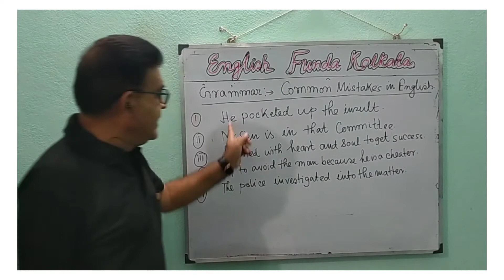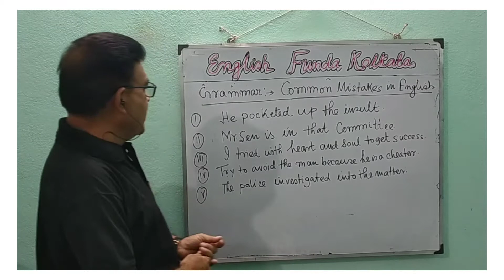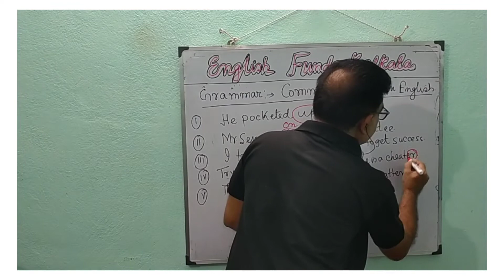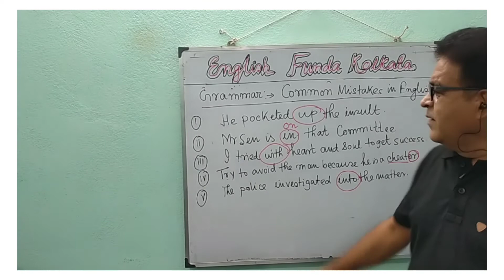Grammar-"Common Mistakes in English"❤️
Hi friends Welcome to English Funda Kolkata.When we are going to write something,we have to face problems in English grammar.Today I am going to discuss about the common Mistakes which occur when we are going to write something.So watch this video and learn the common mistakes in English ❤️